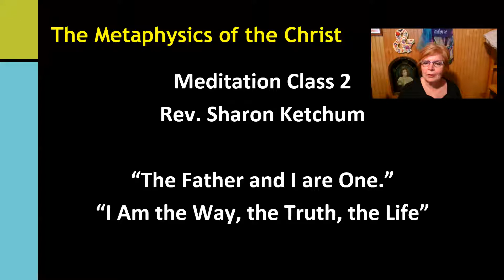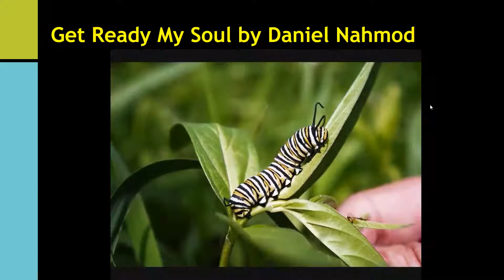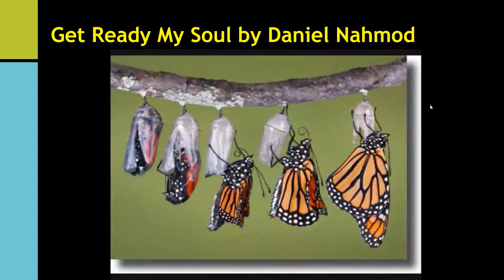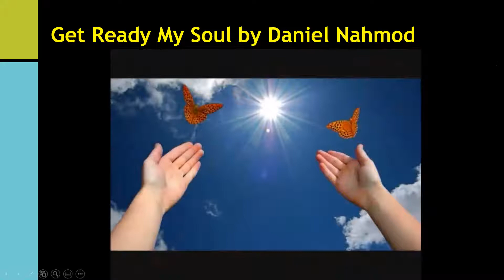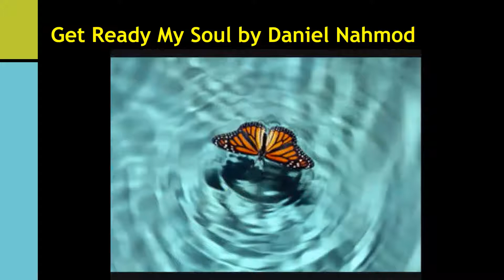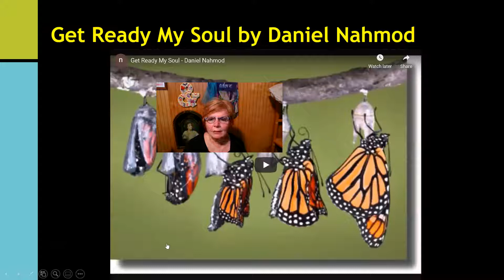Meditation "The Christ I Am" with Rev. Sharon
Guided meditation with Rev. Sharon Ketchum. Music by Daniel Nahmod "Get Ready My Soul" and "Father of My Soul"